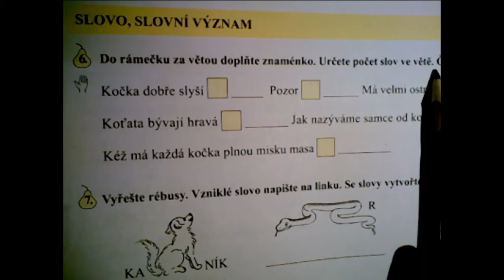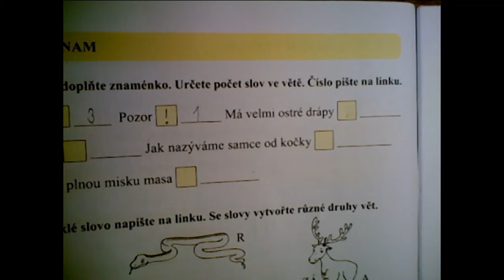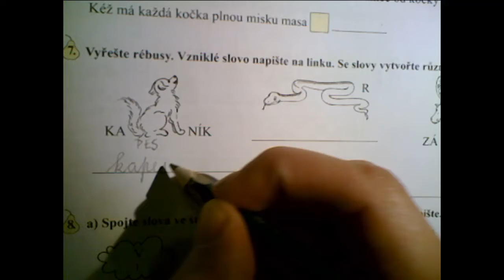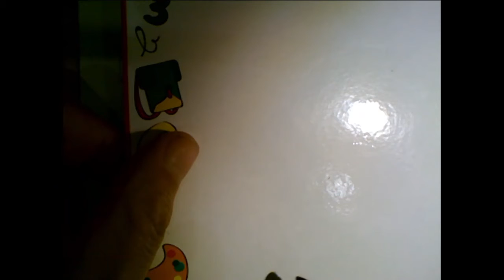Český jazyk DRUHÁCI 5.11.